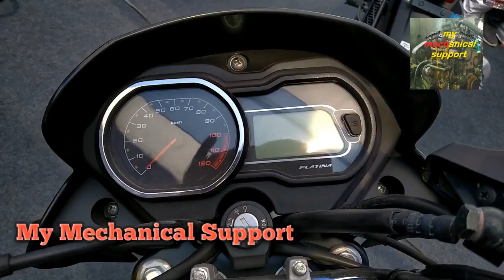Bajaj platina 110 H gear Honest review